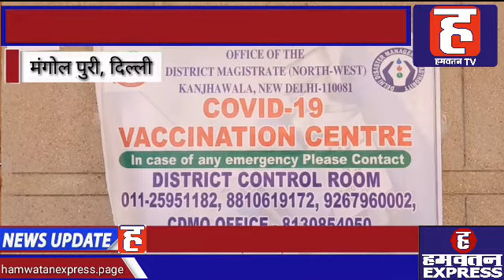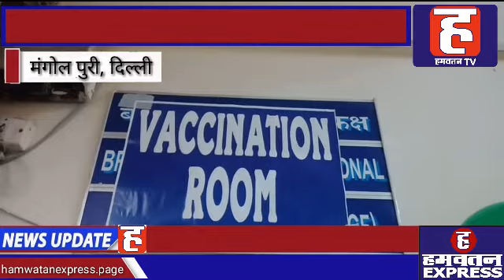Corona से जंग में टीकाकरण अभियान शुरू, Sanjay Gandhi Hospital में सुरक्षा के सभी इंतजाम दिखे |Delhi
कोरोना वायरस के संक्रमण के बीच लंबे समय के इंतज़ार के बाद आखिरकार लोगों को कोरोना की वैक्सीन मिल गई है। और शनिवार 16 जनवरी को सभी वैक्सीनेशन सेंटर पर टीकाकरण अभियान की शुरुआत भी कर दी गई। टीकाकरण अभियान के बाद देशभर में लोगों में खुशी का माहौल साफ देखने को मिल रहा है। शनिवार को पीएम नरेंद्र मोदी के संबोधन के बाद इस टीकाकरण की औपचारिक शुरूआत कर दी गई।
देशभर में राष्ट्रीय आपदा बन कर आई कोरोना वायरस के टीकाकरण का अभियान 16 जनवरी से शुरू हो गया है। प्रधानमंत्री नरेंद्र मोदी के संबोधन के बाद तमाम वैक्सीनेशन सेंटर पर टीकाकरण की शुरुआत कर दी गई। दिल्ली में भी सभी वैक्सीनेशन सेंटर पर सभी पुख्ता इंतजाम देखने को मिले। दिल्ली के मंगोलपुरी स्थित संजय गांधी अस्पताल में भी टीकाकरण को लेकर सुरक्षा के सभी इंतजाम देखने को मिले। संजय गांधी अस्पताल में इस दिन को जश्न के रूप में मनाया गया। संजय गांधी अस्पताल में वैक्सीनेशन सेंटर को फूलों और गुब्बारों के साथ सजाया गया। चरणबद्ध तरीके से रजिस्ट्रेशन से लेकर उसकी फिजिकल वेरिकेशन और फिर वैक्सीन दिए जाने तक हर काउंटर पर खास व्यवस्था दिखाई दी। साथ ही टीकाकरण के दौरान वैक्सीन की डोज लेने आए डॉक्टरों में भी जोश एवं उत्साह का माहौल देखने को मिला। इसके अलावा टीकाकरण लगवाने आए डॉक्टरों ने अपने अनुभव को सांझा करते हुए बताया कि यह टीकाकरण पूरी तरह से सुरक्षित है, इसलिए किसी भी तरह से डरने की जरूरत नहीं है।
वैक्सीनेशन सेंटर पर सभी व्यवस्थाओं के बारे में जानकारी देते हुए संजय गांधी अस्पताल के चिकित्सा अधीक्षक डॉ. नैय्यर ने बताया कि अस्पताल में दो सेंटर बनाए गए जिसमें से एक की शुरुआत 16 जनवरी को कर दी गई है। चिकित्सा अधीक्षक ने वैक्सीनेशन की शुरुआत पर खुशी जाहिर करते हुए बताया कि अस्पताल प्रशासन द्वारा सुरक्षा के सभी पुख्ता इंतजाम किए गए हैं। साथ ही इमरजेंसी की स्थिति के लिए भी पूरी तैयारियां हैं, और जो भी टीकाकरण के लिए आ रहा है उसको आधे घंटे तक ऑब्जरवेशन के लिए ठहरना होगा उसके बाद उसे डिस्चार्ज किया जाएगा। इसके अलावा उन्हें दूसरे डोज तक भी उनको लगातार ऑब्जरवेशन में रखा जाएगा। साथ ही चिकित्सा अधीक्षक डॉ. नैय्यर लोगों को संदेश देते हुए कहा कि यह वैक्सीन पूरी तरह से सुरक्षित है इसलिए किसी को भी डरने की जरूरत नहीं है।
बहरहाल भारत में पहले दिन तीन लाख से ज्यादा स्वास्थ्यकर्मियों को कोविड-19 के टीके की खुराक दिए जाने के साथ आज दुनिया का सबसे बड़ा टीकाकरण अभियान शुरू हो गया है। गौरतलब है कि सभी राज्यों और केंद्रशासित प्रदेशों में इसके लिए कुल 3006 टीकाकरण केंद्र बनाए गए हैं, जहां बढ़ चढ़ कर लोग इस टीकाकरण केंद्र पर पहुँच रहे हैं। साथ ही इस टीकाकरण केंद्रों पर वैक्सीन की डोज लेने आए सभी डॉक्टरों में भी खुशी का माहौल साफ देखने को मिल रहा है।